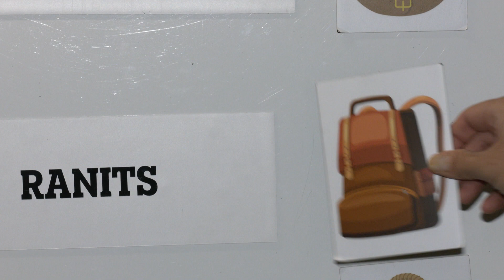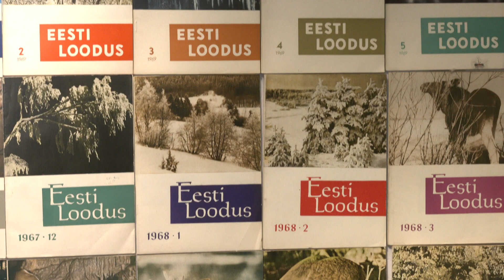20.10.2023 - Koolivaheaeg pakub õppuritele huvitavaid sündmusi